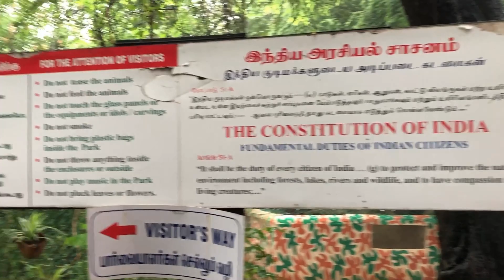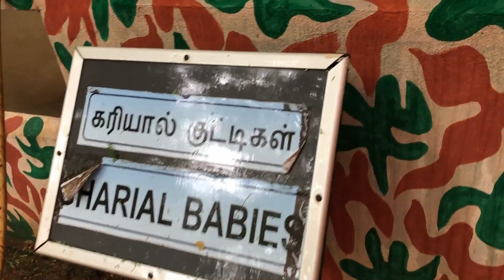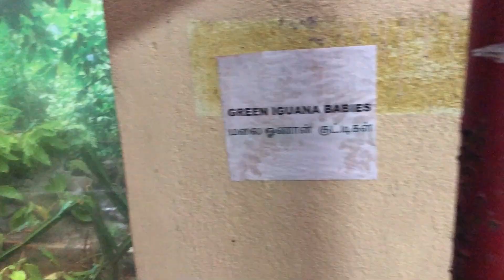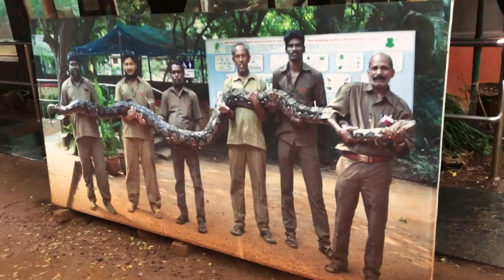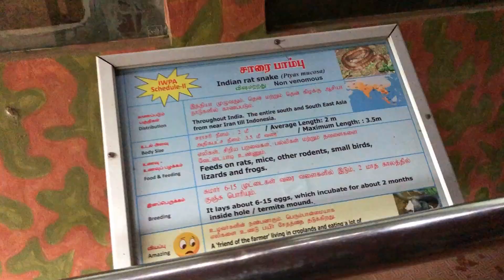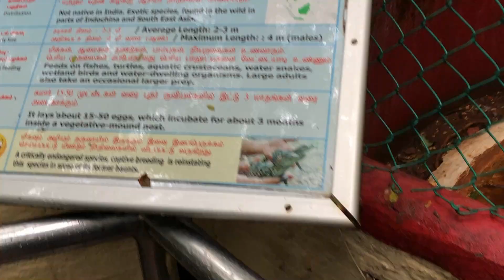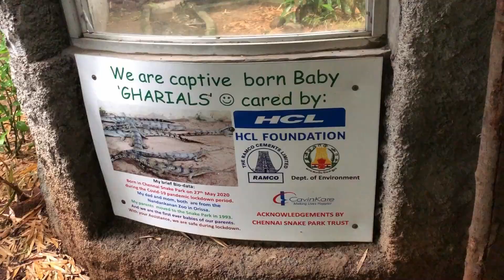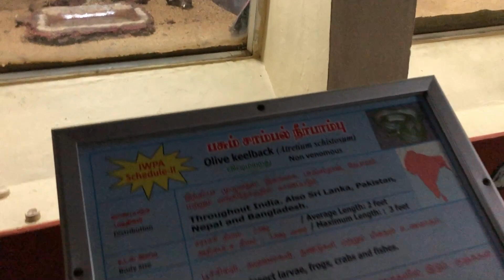SNAKE PARK | Chennai | India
SNAKE PARK
Chennai, India

The Chennai Snake Park, officially the Chennai Snake Park Trust, is a not-for-profit NGO constituted in 1972 by herpetologist Romulus Whitaker and is India's first reptile park. Also known as the Guindy Snake Park, it is located next to the Children's Park in the Guindy National Park campus.
This park is home to a wide range of snakes such as adders, pythons, vipers, cobras and other reptiles. The park gained statutory recognition as a medium zoo from the Central Zoo Authority in 1995.